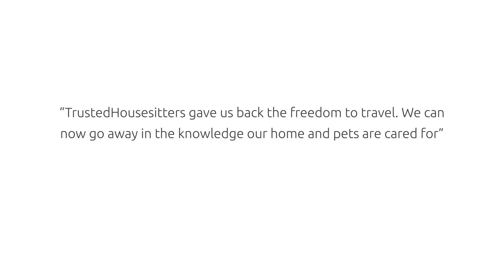TrustedHousesitters: Be Part Of It in 2017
Over 300,000 pet lovers have all discovered travel freedom thanks to TrustedHousesitters.

Join TrustedHousesitters and change your life for less than a night in a hotel